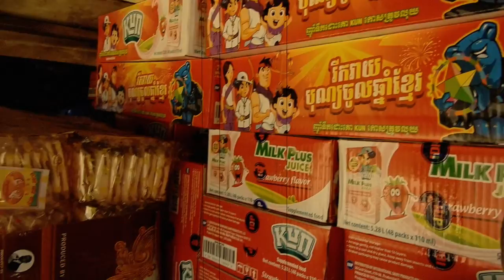រថយន្តខ្មែរម៉ាក ANGKOR នៅមានវត្តមានដឹកអ្នកដំណើរ និងទំនិញ ក្នុងក្រុងបាត់ដំបង?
បាត់ដំបង៖ លោក ចាន់ សារ័ត្ន និងភរិយា មានរថយន្ដ "បែប" ANGKOR ១គ្រឿង។ តាមពិត វាមិនមែនជាឡាន ANGKOR ពិត ពីដើមទេ។ គឺជាឡានទូរីស ឬអាចនិយាយថារថយន្ដក្រុងខ្លីក៏បាន ដែលត្រូវបានកែច្នៃឡើងក្នុងឆ្នាំ១៩៨៥ តាមឡាន ANGKOR។ វានៅតែបំពាក់ផ្លាកលេខ ភព (ភ្នំពេញ) ពីដើម។ អក្សរដំបូង គឺជាអក្សរ ក ដែលបញ្ជាក់ថា វាចាស់ពិតមែន។ ចំណែកឯគ្រឿងរបស់វា មានប្រភពផ្សេងៗគ្នា ក្នុងនោះ សាស៊ីមកពីរថយន្ដម៉ាក NISSAN ១គ្រឿង។ តាប្លូមកពីរថយន្ដម៉ាក KIA ១គ្រឿង។ គ្រឿងបង្គុំភាគច្រើនមកពីឡាន ANGKOR ពិតប្រាកដ។ គ្រឿងបន្លាស់ខ្លះៗទៀត មកពីយន្តហោះខូច ឃើញនៅព្រលានយន្ដហោះ បាត់ដំបង តែម្ដង។

ផលិតដោយសារព័ត៌មានអេឡិចត្រូនិកថ្មីៗ
ដោយ៖ យ៉ាន